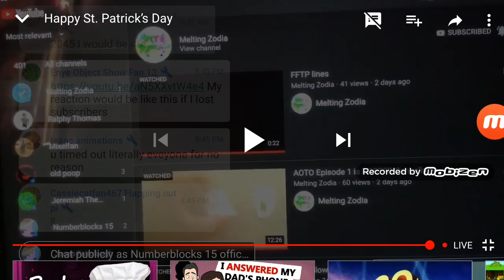March 17, 2019